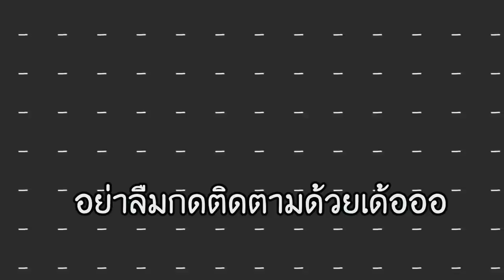อย่าไว้ใจนักแคสเกมมายคราฟพวกนี้!! เหลี่ยมแปลงร่างมากินคนได้ 55 - Minecraft Deciet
ในวิดีโอนี้ เราจะทำการเล่นมายคราฟ แมพ Deciet กันซึ่งคนที่เป็นผีต้องทำแอบกินเลือดให้ครบแล้วฆ่าผู้เล่น
ส่วนผู้เล่นต้องหาทางเอาตัวรอดแล้วหาให้ได้ว่าคนไหนเป็นผี ซึ่ง Youtuber ที่มาเล่นด้วยนั้นไว้ใจไม่ได้ทุกคนเพราะฉะนั้น ห้ามไว้ใจกันในเกมนี้เด็ดขาด!

➽ Instragram - @12tim19

เวฟ : @VVFwaveKung.
เฟรม : @ThreeFiveFWC
ทาม : @TGMTimekung